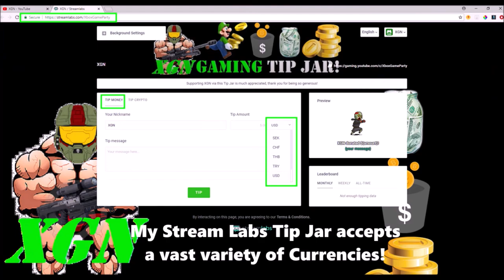Gears of War 4 how to unlock Midnight Omen Boltok magnum, Juvie Madness Horde!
Gears of War 4 Juvie Madness on Diner map, Midnight Omen Boltok magnum skin. GoW4 how to unlock Midnight Omen Boltok weapon skin in Juvie Madness horde event. Watch how to win Juvie madness horde on INSANE without deaths on the Diner map. Pro GoW4 Horde gameplay by Gears of War Legend Isoloid Chillz.

Viewer Support helped make this video, let's make more - together.